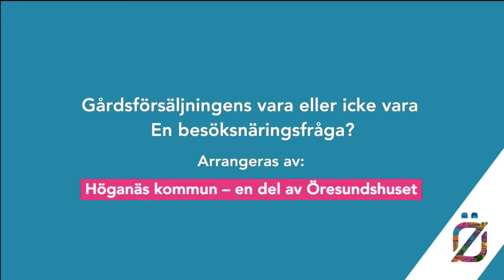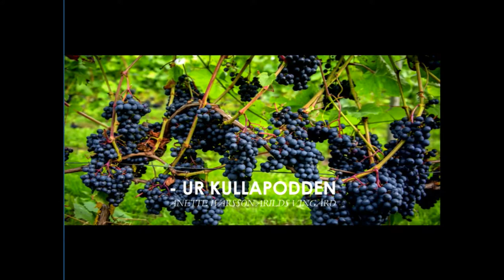Gårdsförsäljningens vara eller icke vara - en besöksnäringsfråga?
Sverige är det enda land i EU som inte tillåter gårdsförsäljning av vin och öl. Samtidigt utvecklas svensk produktion positivt och snabbt, vilket skapar nya arbetstillfällen på landsbygden och stärker besöksnäringen. Möt vingårdar, politiker och beslutsfattare i ett samtal om gårdsförsäljning av vin
Höganäs kommun har sedan 2012 tre gånger ansökt om att tidsbegränsat prova gårdsförsäljning av egenproducerat vin som pilotkommun. Målet är att utröna om några negativa effekter skulle bli följden, men framförallt för att finna nya vägar för att ytterligare utveckla den viktiga besöksnäringen. Tyvärr har våra ansökningar fått avslag utan att ha prövats på politisk nivå. Frågan om gårdsförsäljning av egenproducerat vin är alltför viktig och principiell för att avfärdas. Välkommen till ett samtal om att skapa förutsättningar för gårdsförsäljning av vin även i Sverige